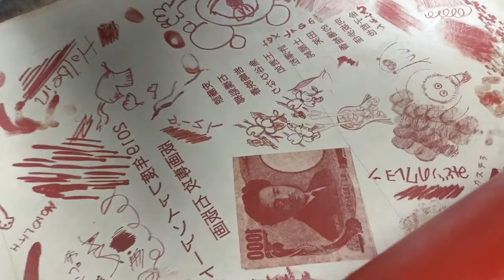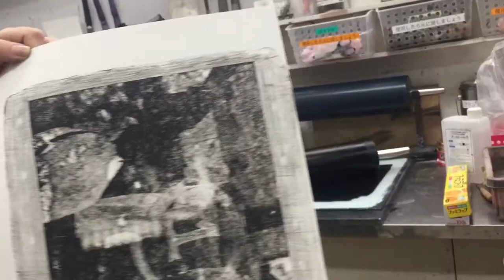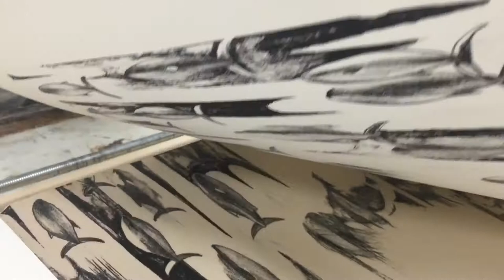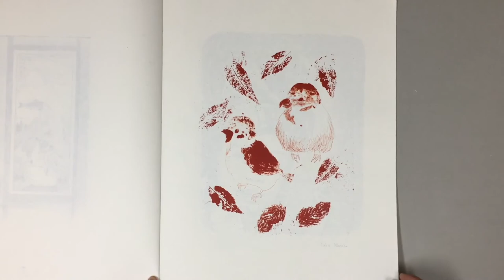The Lithography Class at The Sokei Academy of Fine Arts TOKYO in 2019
The first time stone-lithography class